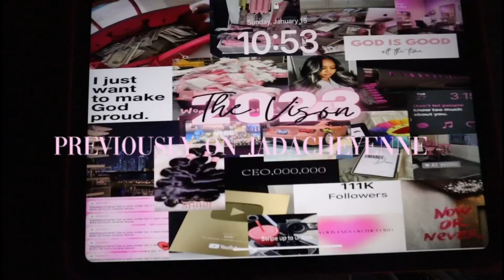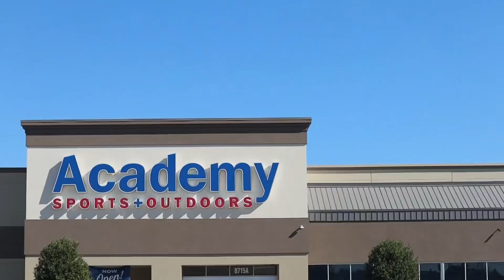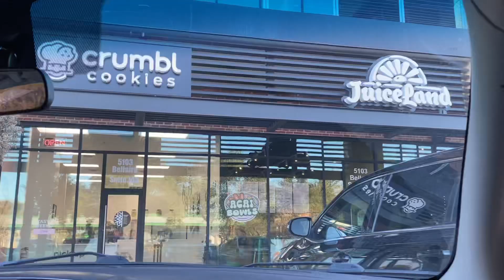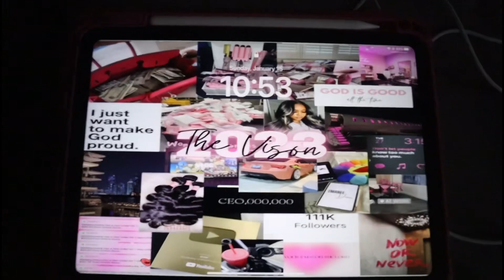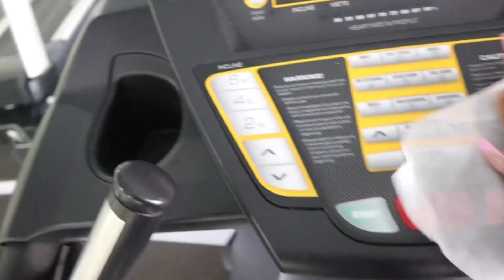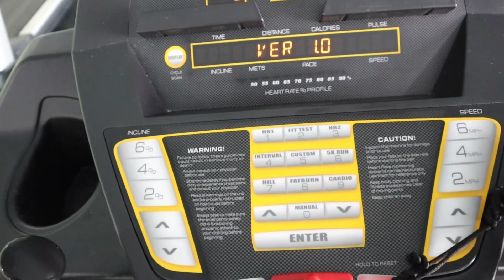YOUR MY CAMERA 4 THE WEEKEND | JADACHEYENNE